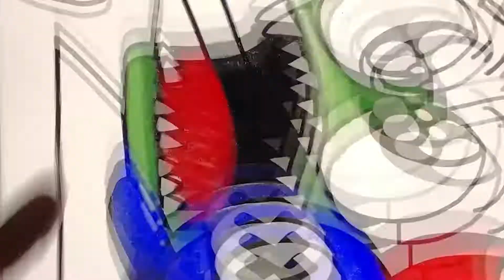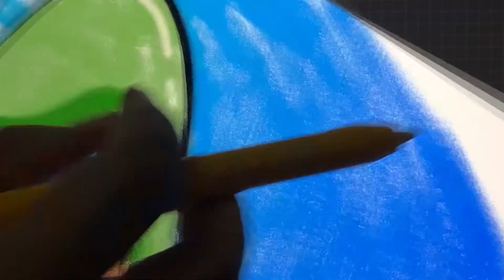How To Draw Rainbow Friends | Thrilling Story in Rainbow | Coloring Rainbow Friends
❤️ Welcome to Draw Rainbow Friends
 ❤️ Our channel synthesizes all the characters in famous cartoons in the form of editing, painting, drawing, shaping, ... Hope you will have interesting experiences when watching our videos. we.